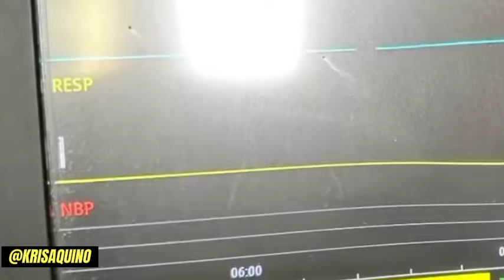Kris Aquino HUMAGULGOL dahil sa Naranasan ni Bimby Simula ng 12 Years old ito hanggang ngayon! Grabe